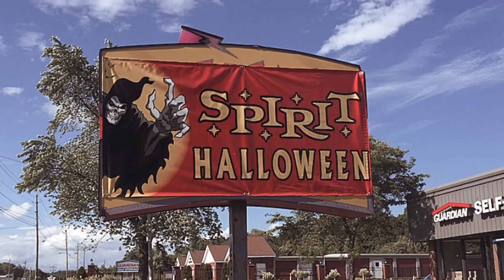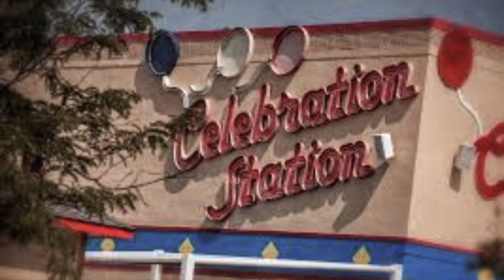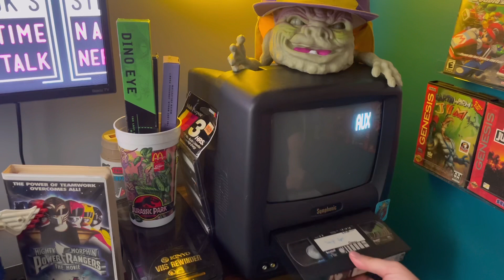Retro Birthday Bash:Throwback to 90’s Birthdays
Welcome to Stnook’s Nap Time Nerd Talk where my little dude is sleeping so I’m going to talk about some nerd stuff.
It’s a special episode, my birthday episode,  but as many of you know, with every year that  passes the less and less we want to think about it, especially as we inch closer to the 40 mark.
Now strap on your party hat and grab your whistle and join me as I take a ride down memory lane and visit birthdays of years past.
Also, enjoy some vhs home video of a 90’s birthday party